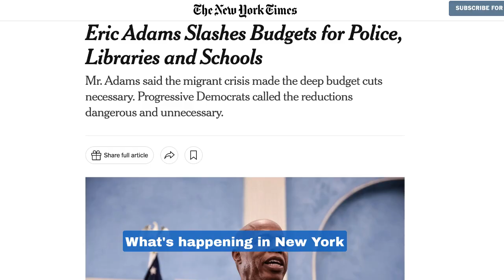Black Woman Explains Why Minorities In NYC Are Leaving The Democrat Party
Black Democrats Voters Are Done With The Democrat Party